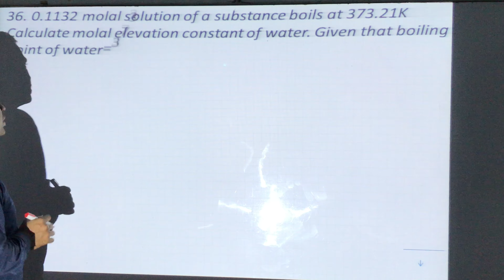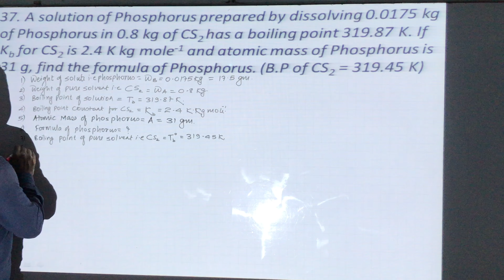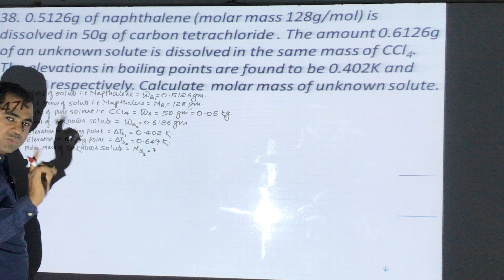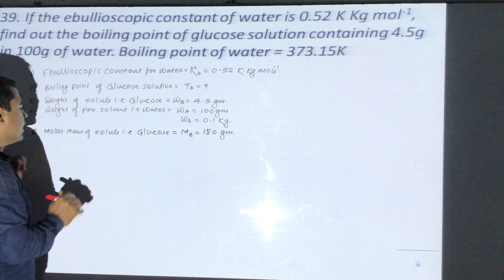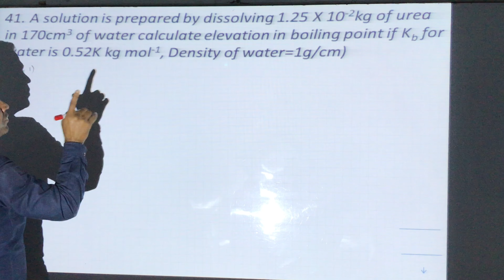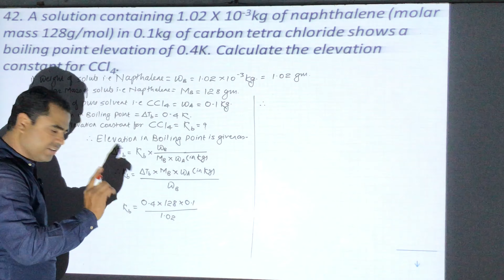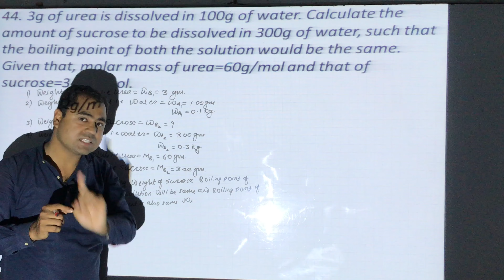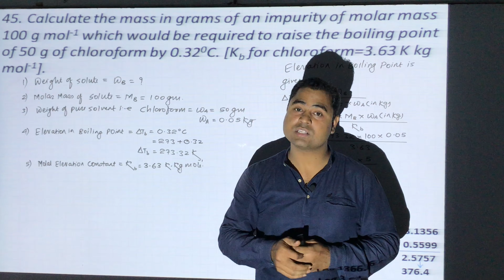SOLUTION & COLLIGATIVE PROPERTY || SESSION - 19 : Numericals On Elevation in Boiling Point.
Hello Students.

Here in this video we learn about different types of numericals based on Elevation in Boiling Point.

In this video; you will find the easy way to solve the numericals based on Elevation in Boiling Point.

To know what is mean by Boiling point, Elevation in Boiling Point, relation between Elevation in

Boiling Point and Molar Mass and all, you must have to see my previous video based on Elevation in Boiling Point. Link for that video is given below:

Link for Elevation in Boiling Point. –

SOLUTION & COLLIGATIVE PROPERTY || SESSION - 4 : Elevation in Boiling Pont

Just follow my steps to learn how to solve any numericals so that you can easily handle respective topic/s.

After watching this video, you may have certain doubts then clear it by just writing to us in comment box. We will try to reply soon.
Or
You may have some numericals which you find difficult, then send it to us, we will give you solution/s on that numericals.

You can share my videos to your friends or else suggest them the below links so that they also take the advantage and benefit of my teaching.

Thanks,
Regards,
Team,
Nucleochem Forum, A wizard of Chemistry.